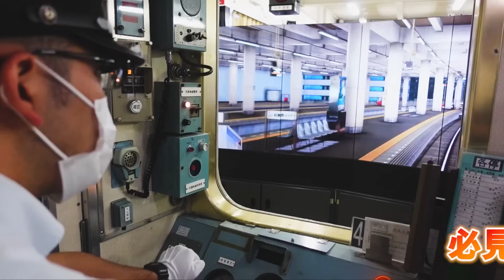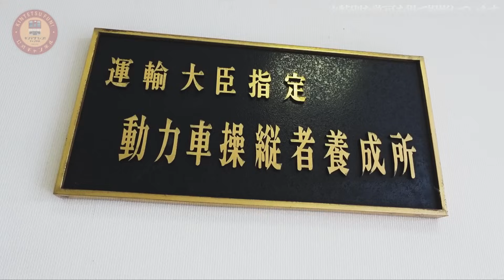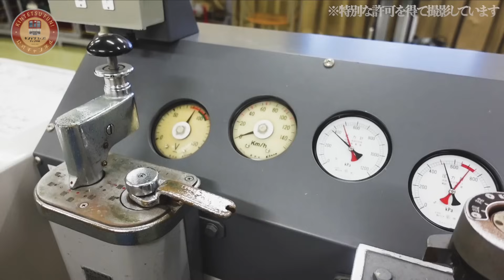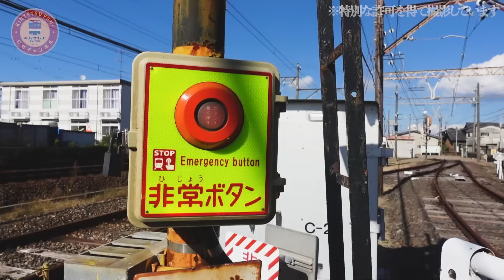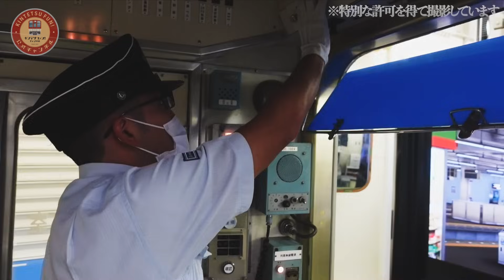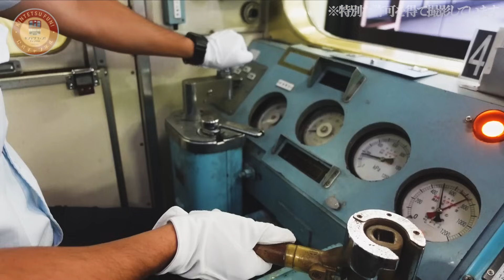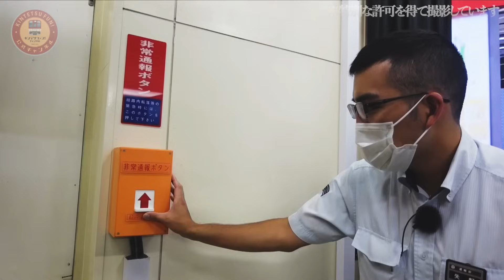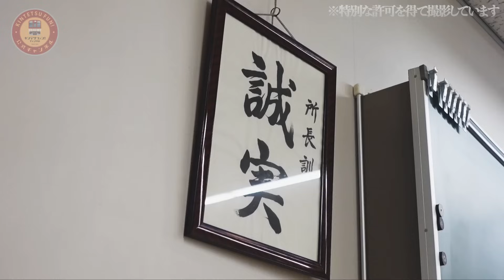【密着】電車の教習所!? 運転士や車掌の”登竜門”白塚教習所の1日に密着してみた！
＼電車にも”教習所”があるんです！／

こんばんは～近鉄ファン！チャンネルです('ω')ノ

自動車に乗るためには”教習所”に通い、運転免許証を取得する必要がありますよね！
電車にも”教習所”があるってご存知でしたか？

今回は運転士や車掌を養成するための、いわば”登竜門”ともいえる
近鉄電車の教習所の1つである「白塚教習所」に潜入し、
教習生たちの1日に密着してきました！

一人前の運転士や車掌になるために一生懸命努力する
教習生たちの姿を”温かい目”で見守って頂けますと幸いです！

■近畿日本鉄道公式YouTubeチャンネル「近鉄ファン！チャンネル」について
普段はなかなか見ることができない近鉄電車の裏側や、マル秘話を「近鉄ファン」の皆様にお届けしたい！という想いから、近畿日本鉄道の若手社員である「近鉄ファン”見習い”」を中心に立ち上げました。
一緒に近鉄電車の魅力を、感じてみてくださいね♪

また、今後も視聴者の皆様が見たい近鉄電車の「裏側」や「マル秘話」をお届けしていきますので、コメント欄で教えてくださいね♪

▼近鉄オリジナル鉄道グッズはコチラから

それでは「近鉄ファン！チャンネル」出発進行！！

動画制作：アド近鉄